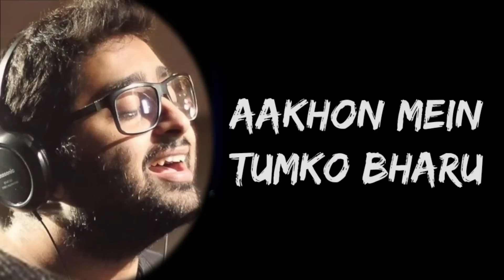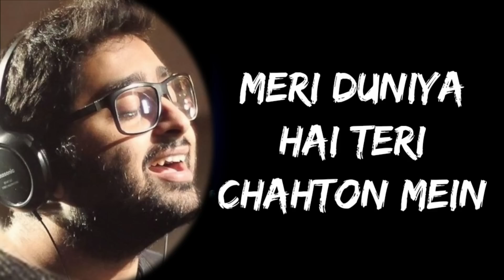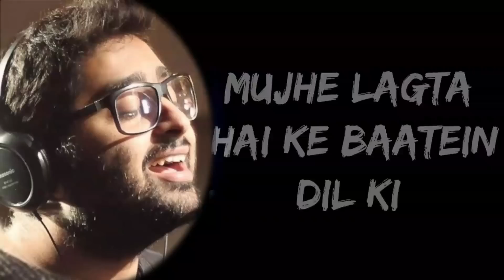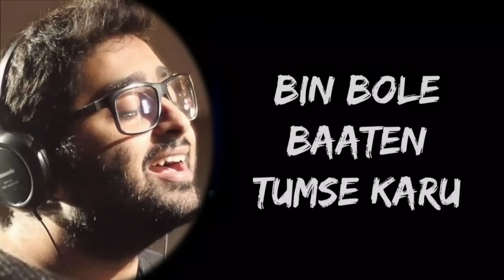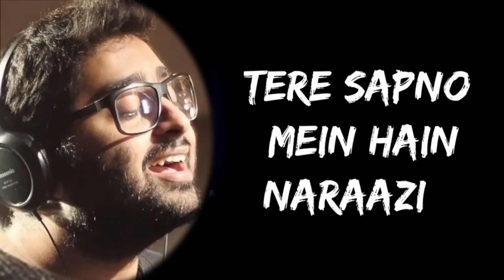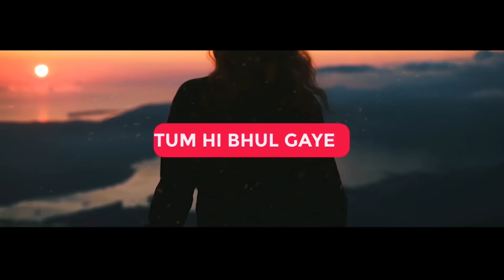Agar Tum Sath Ho Ya Na Ho Full Song (Lyrics) - Alka Yagnik | Arijit Singh | Lyrics Tube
Full Song Lyrics:

Pal bhar thehar jaao
Dil ye sambhal jaaye
Kaise tumhe roka karu
Meri taraf aata har gam phisal jaaye
Aakhon mein tumko bharu
Bin bole baaten tumse karu

Behti rehti nahar, nadiya si
Teri duniya mein
Meri duniya hai teri chahton mein
Main dhal jaati hu teri adaton mein

Teri nazro mein hain tere sapne
Tere sapno mein hain naraazi
Mujhe lagta hai ke baatein dil ki
Hoti lafzon ki dhokhebaazi

Palkein jhapkte hi din ye nikal jaaye
Baithi baithi bhagi phiru

Har gam phisal jaaye
Agar tum saath ho
Dil ye nikal jaaye

*Keep Loving*❤
*Keep Shareing*🤗
*Peace*✌